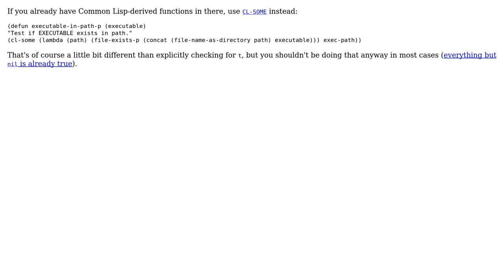Code Review: Testing whether lambda expression returns true for any list element (2 Solutions!!)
Code Review: Testing whether lambda expression returns true for any list element

With thanks & praise to God, and with thanks to the many people who have made this project possible! | Content (except music & images) licensed under CC BY-SA | Music | Images & others | With thanks to user lukad user ferada user choroba and the Stack Exchange Network Trademarks are property of their respective owners. You are responsible for your own actions.